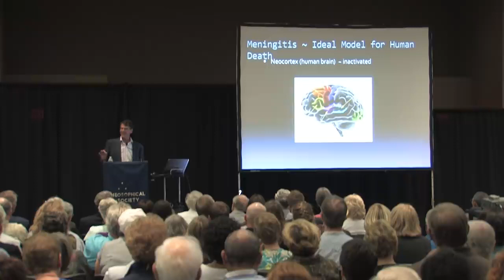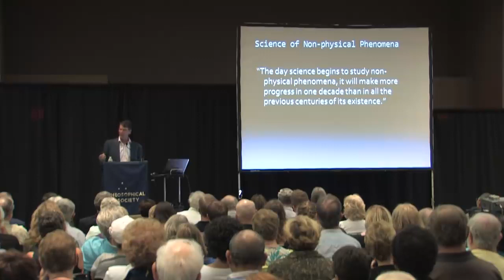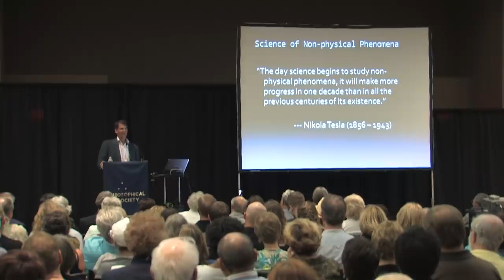Eben Alexander A Neurosurgeon s Journey through the Afterlife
繁體中文字幕